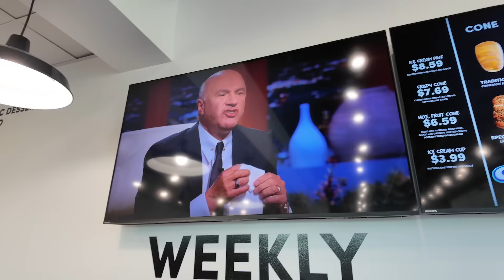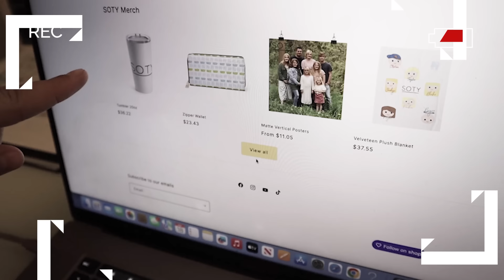We BOUGHT Everything in our SOTY SHOP!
In this week's vlog we receive tons of packages! We get to unbox all of our SOTY shop merch. We have been working hard creating new products for you guys to enjoy. We were feeling left our so we decided to order every single thing in our SOTY Shop!

00:00 Introduction
02:00 Ordering our Merch
02:52 Unboxing our Merch
10:08 Goodbye's are hard